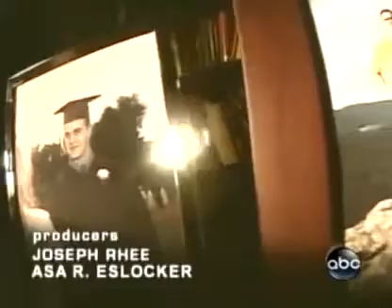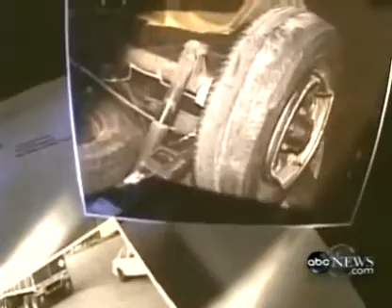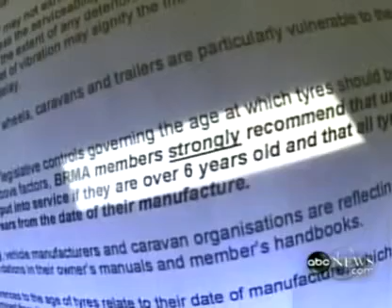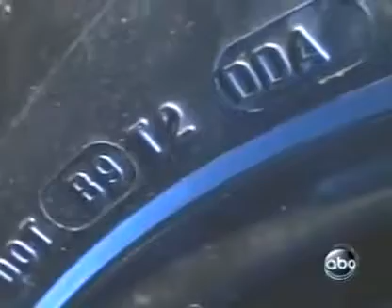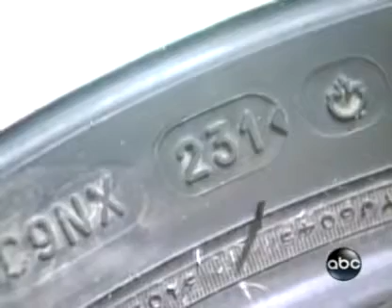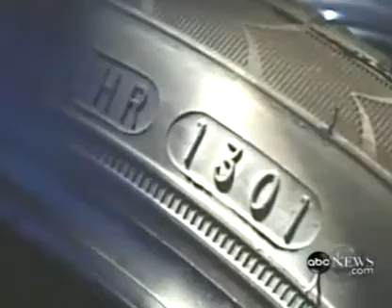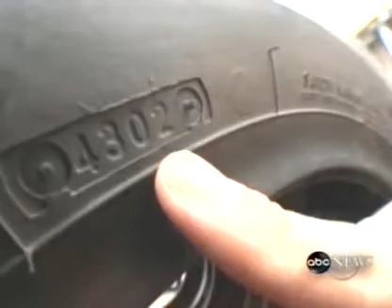Tire expiration date and age of tires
Goodyear Yokohama Michelin Hankook Dunlop Kumho Chinese or any other brand of tire sold in Canada or the USA. They all have an expiration date and according to this video should not be used after six years of production date.